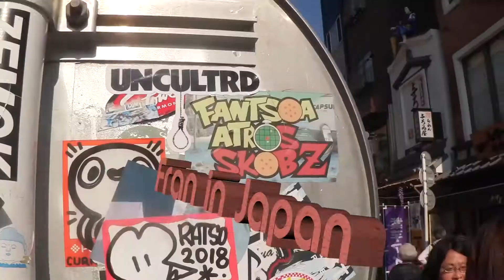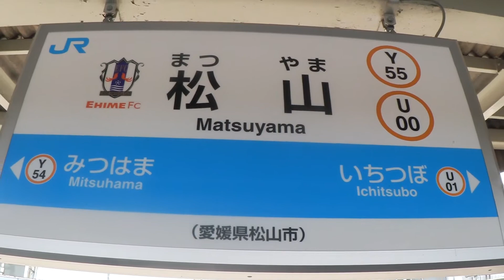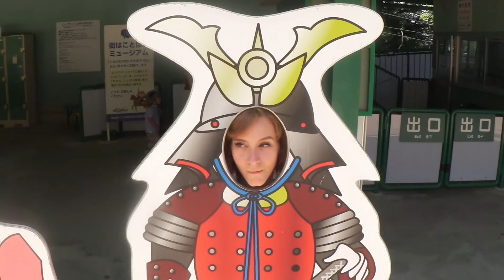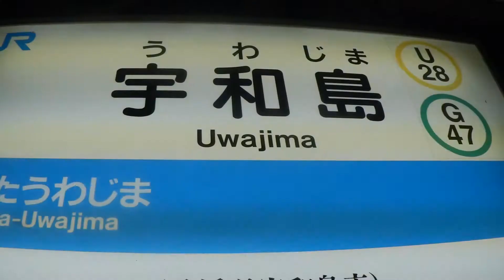franinjapan /// Day : 17 Matsuyama (Becoming a Samurai!)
Fran Koletzki-Lauter travels Japan with a Canon Legria Mini.
Music in this Vlog:

Intro by Fran

00:36 Track: "Whiskey and Wine" by Fran´s Blues Project "Single Malt Therapy" , Music & Lyrics by Fran Koletzki-Lauter and Stefan Matussek, taken from "Out of the Fire, Into the Frying Pan" (2018)
03:06 Track: "Yomi2" website: shw.in
07:00 Track: "Whiskey and Wine" by Fran´s Blues Project "Single Malt Therapy" , Music & Lyrics by Fran Koletzki-Lauter and Stefan Matussek, taken from "Out of the Fire, Into the Frying Pan" (2018)

🎶 SOME FRAN MUSIC